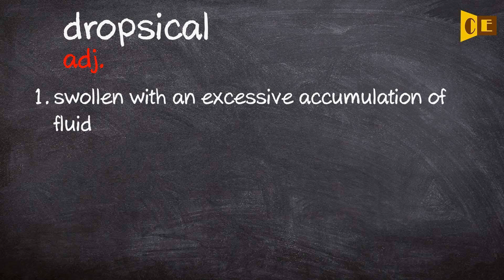Dropsical Pronunciation, Paraphrase, Listen & Practice